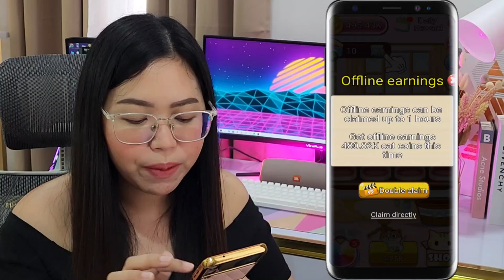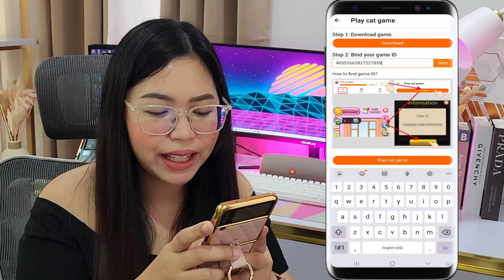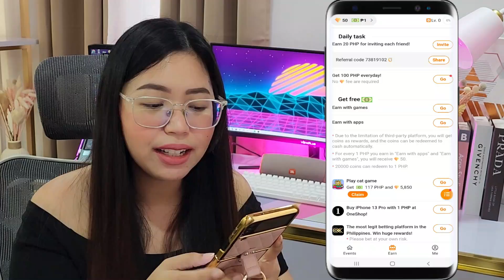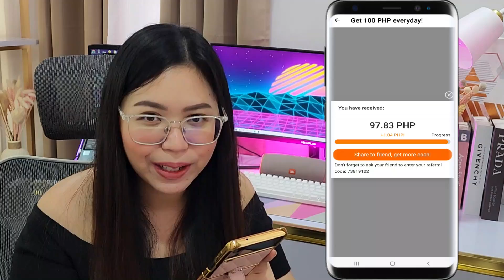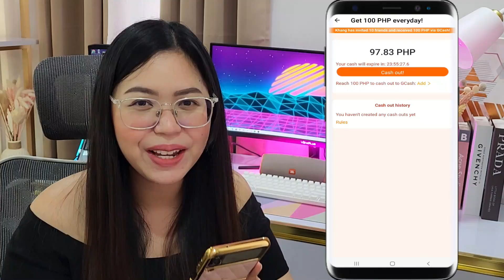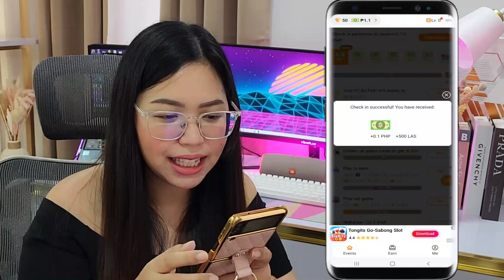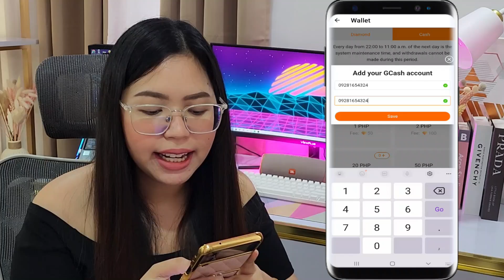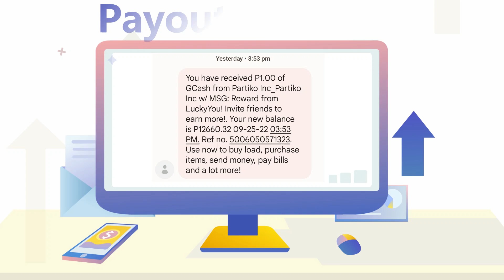MAY P100 FREE GCASH AGAD KAHIT DI PA NAG-LALARO! CASH-OUT IN 5 SECS. | LIVE PAY-OUT thru GCASH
HOW TO JOIN?

In this video I will share new release app na top 1 paying app in the Philippines. Araw-araw pwede mag pay-out sa app ng free gcash sa app na to.

APP MENTIONED IN THE VIDEO:
2️⃣ ENTER THIS CODE to get Bonus Cash: 73819102

⚠️NOTE: Wala pong question sa video na to, just make a comment about sa game para magka entry kayo for Laptop Giveaway Round 2.
HOW TO JOIN?
⚠️ NOTE: Isang beses lang magsasagot ng Google Form
2️⃣ Watch the video at hanapin ang hidden question. I-comment and sagot sa baba.
⚠️ NOTE: Wag ilalagay sa comment yung tanong.

3️⃣ To be qualified dapat po may HEART-BADGE!
How to get heart-badge?

Related topic:
MissJen Vlogs
Top 1 Legit Paying App 2022
Earn with MissJen Vlogs